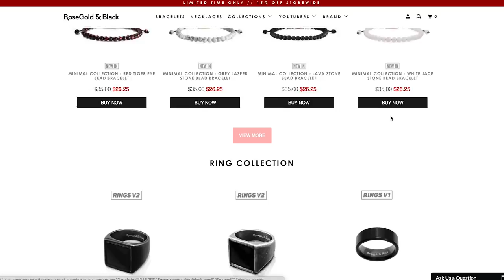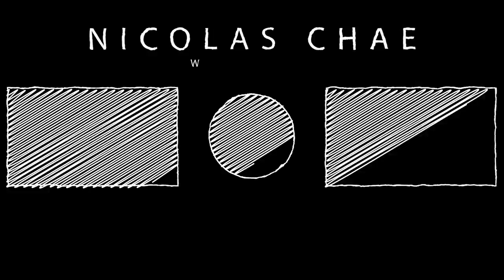College Essentials: Winter Edition 2019